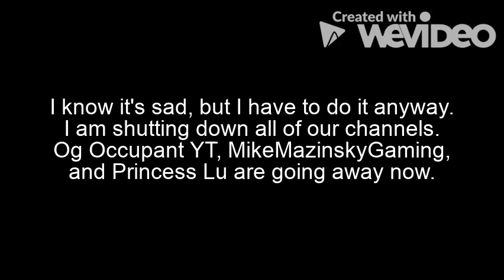My Last Video...?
This is Og, AKA Og Occupant YT, signing off, forever.